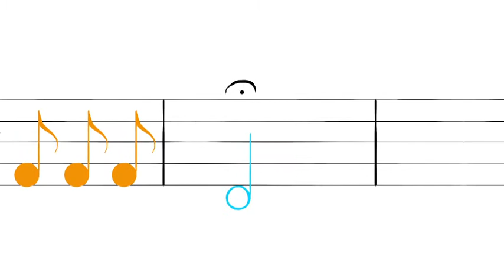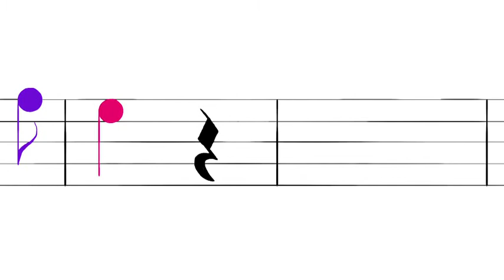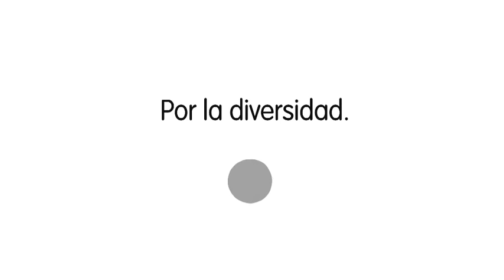Diversity - Explainer Video - The Visual Speech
Diversity makes the world be more interesting.